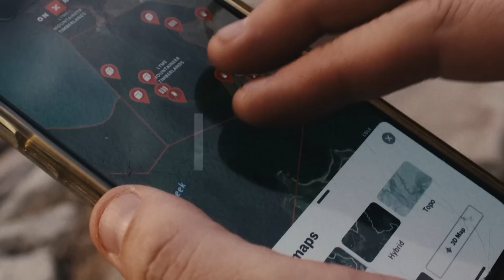Osceola Heartbreak in South Florida - Primos TRUTH About Hunting - 2023 - Episode 3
The Osceola Wild Turkey! This subspecies was name in 1890 by W.E.D. Scott, after the famous Seminole Indian chief, Osceola. These turkeys are found only in the southern part of the state. We're hunting with longtime friend and guide, Brad Gibson, owner of G3 Outfitters. So come along and join the Primos Team as we begin a south Florida Osceola hunting adventure!